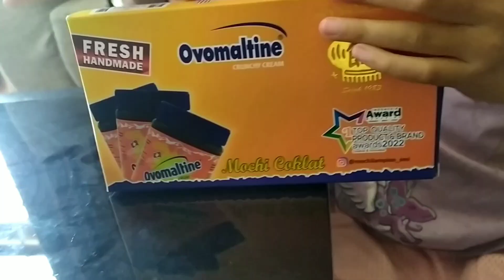cobain mochi coklat ( vlog 🎬🎭 )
Hi guys jgn lupa like and subribe ya agar aku semangat nih ngonten nya dadahh...🤗🤗